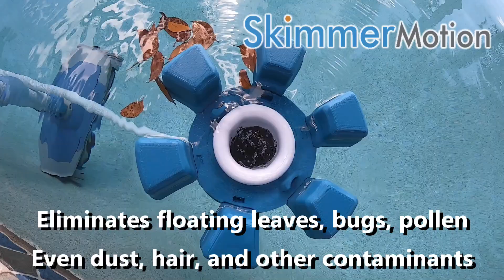Enjoy a Crystal clean pool with an automatic Surface cleaner.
If we were to take a close look at most pool surfaces,
we would see various kinds of bugs, small leaves,
twigs and debris floating around.
SkimmerMotion XTREME pool surface cleaner is our new automatic pool surface cleaner.
It's move around the pool for faster results.
Its waterfall eliminates large leaves, bugs, dust, pollen and other debris.
Its move around connected to your suction side cleaner to reach every corner of your pool.
It's made with recycled material, helps reduce the use of chemicals and is made in the USA to reduce the CO2 emissions.